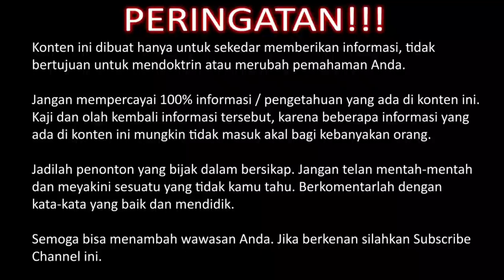Portal Ruang&Waktu || Cara Melakukan Teleportasi || Kang Dicky Zainal Arifin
Cara Melakukan Teleportasi - Kang Dicky Zainal Arifin.
dorphal(ancient teknologi)

Portal dimensi ruang dan waktu
Teknologi canggih Bangsa Lemuria

bangsa lemuria

cara membangkitkan, kecerdasan, super, dicky zainal arifin, artifial intellegence, kecerdasan buatan, manusia super, perbedaan, pintar, cerdas, ontrog, rewog, audiobook

banga atlantis

manusia dewa

manusia super

kehebatan kang dicky

Cara Melakukan Teleportasi - Kang Dicky Zainal Arifin.mp4